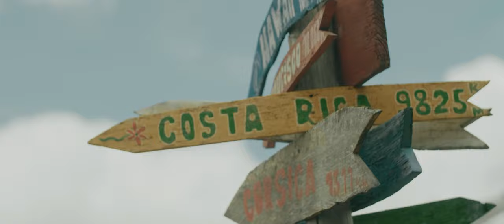Natasa Malinkova - Nemam zborovi (Official Video ) 4K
Natasa Malinkova latest single "Nemam Zborovi"

Lyrics, Music, Arrangement and Produced by Stole Avramov

Saxophone
Lazar Mayer Sokolov

Models
Stefan Nikolic
Mina Zdravkoska

Video Production:
Digital Box & Daniel Joveski

Supported by:
Inex Olgica Hotel & Spa
Mr. I , Ohrid